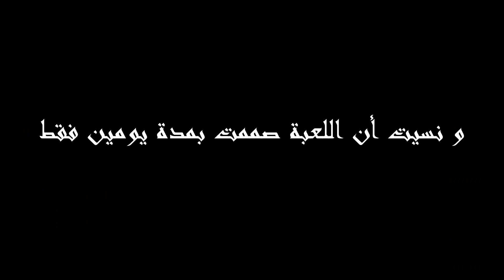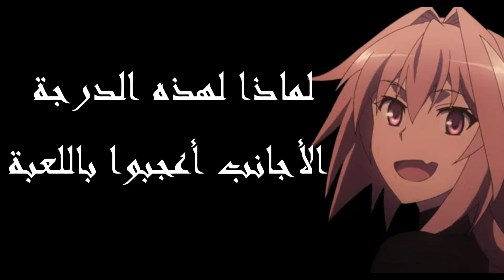لعبة عربية عالمية كانت راح تكسر الدنيا و لكن العرب دمروها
أعتذر أن صوتي لم يكن واضح بشكل كويس لأن مازلت مريض ):

بعض المعلومات التي تحصلت عليها من كلام المطور عمار حرفوش نفسه